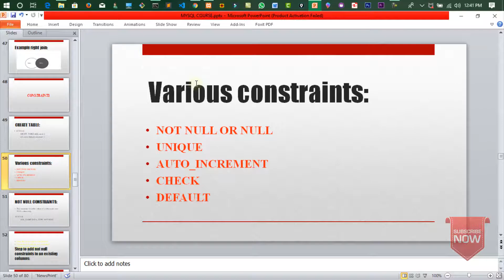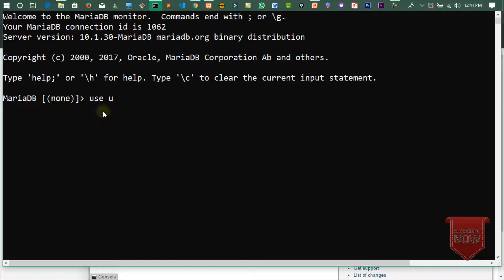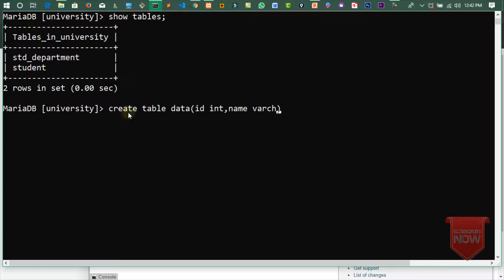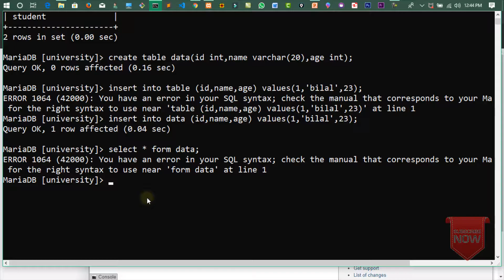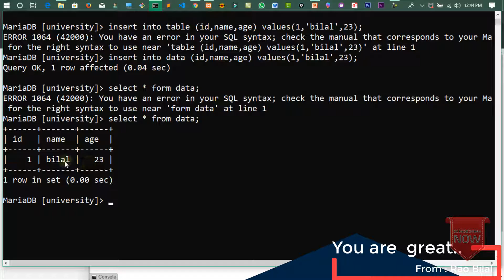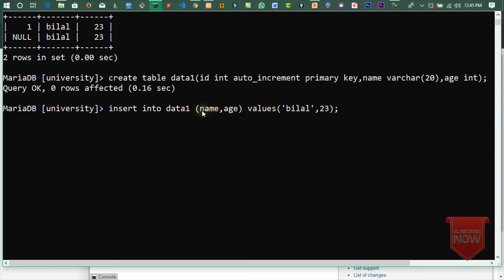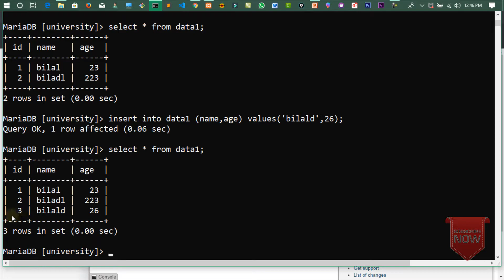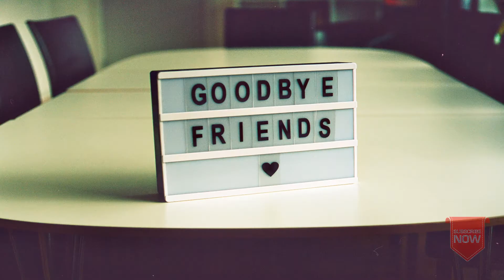MySQL Tutorial in Hindi/Urdu Part 23: Auto Increment Constraint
Welcome all, in this lecture we learn ,  AUTO_INCREMENT CONSTRAINT.